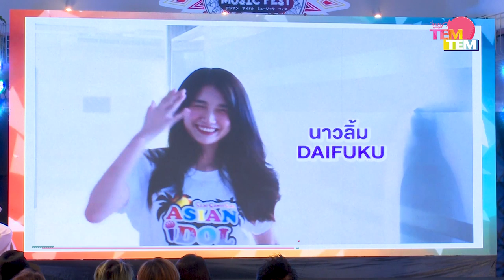งานแถลงข่าว Asian Idol Music Fest 2019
***สุดยอดแห่งเอเชีย!!! งานแถลงข่าว Asian Idol Music Fest 2019 คนร่วมงานล้นทะลัก!!! ชั้น 6 เซ็นทรัลเวิลด์***

บริษัท เซ็นทรัลพัฒนา จำกัด (มหาชน) หรือ ซีพีเอ็น ผู้บริหารศูนย์การค้าเซ็นทรัลเฟสติวัล พัทยา บีช ร่วมกับ บริษัท จียู ครีเอทีฟ จำกัด ผู้นำในด้านการสร้างสรรค์ Japan Event ของเมืองไทย พร้อมด้วยเมืองพัทยา, สมาคมนักธุรกิจและท่องเที่ยวเมืองพัทยา, การท่องเที่ยวแห่งประเทศไทย สำนักงานพัทยา ร่วมสร้างปรากฏการณ์ครั้งยิ่งใหญ่ระดับเอเชีย กับการรวมตัวของเหล่าไอดอลชื่อดังในเอเชียที่มารวมตัวกันมากที่สุด ในงาน “Asian Idol Music Fest” โดยเหล่าบรรดาไอดอลจะขนความสุข ความสนุก มามอบให้กับแฟนคลับชาวไทยบนชายหาดพัทยาเป็นครั้งแรกของเอเชีย ประเดิมปีแรกด้วยตัวแทนจาก 5 ประเทศ ทั้ง ญี่ปุ่น อินโดนีเซีย พม่า และ ฮ่องกง โดยมี ประเทศไทย เป็นเจ้าบ้าน!

 เตรียมตัวกันให้พร้อม!!! กับงาน “Asian Idol Music Festival 2019” จะจัดขึ้นระหว่างศุกร์ที่ 20 – วันอาทิตย์ที่ 22 กันยายน 2562 ด้านใน เวลา 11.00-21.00 น. และ Beach 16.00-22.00 น. ณ ศูนย์การค้าเซ็นทรัลเฟสติวัล พัทยาบีช

ติดตามข่าวสารหรือสนใจรายละเอียดเพิ่มเติม